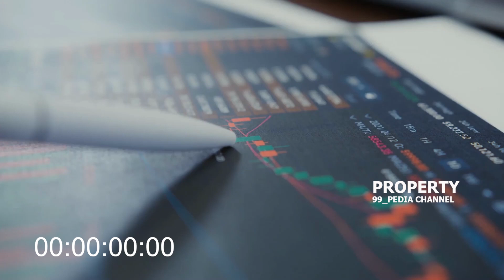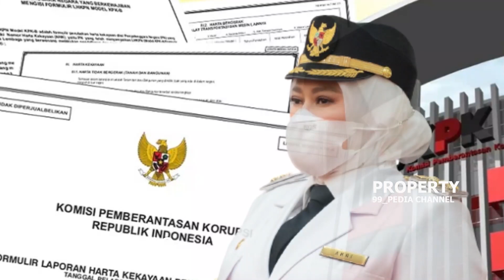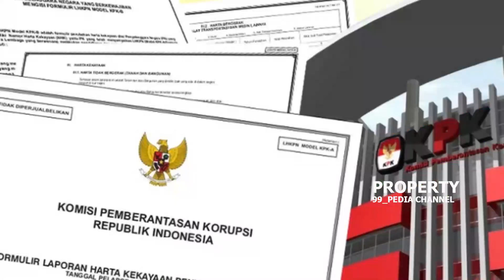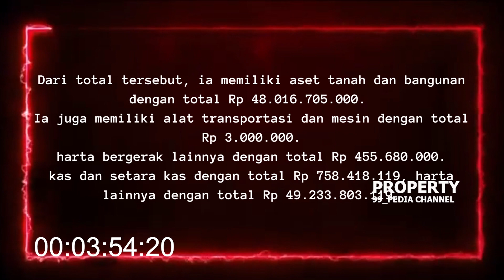LEBIH KAYA DARI MENKEU SRI MULYANI ❓Terbongkar asal harta fantastis Bupati Pandeglang Irna Narulita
Mengenai harta kekayaan pejabat, belakangan cukup banyak yang diungkap dan kemudian diaudit oleh lembaga terkait.
Hal ini karena harta kekayaan yang terlalu besar dinilai mencurigakan dan tidak wajar
Terkini, harta kekayaan Bupati Pandeglang yang menjadi sorotan.
Bupati Pandeglang, Irna Narulita menjadi sorotan masyarakat karena diketahui memiliki harta kekayaan yang bernilai fantastis.
Irna Narulita, S. E. M. M.  (lahir 23 Juli 1970) adalah seorang politikus Indonesia yang menjabat Bupati Pandeglang sejak 23 Maret 2016

Tinggalkan komentar terbaik anda untuk mendapatkan GIVE AWAY dari 99_PEDIA CHANNEL

PANTESAN AJA JADI POLISI TERKAYA NO. 2 !! Bongkar Kekayaan  & Gaya Hidup Milik Irjen Muhammad Iqbal

NGGAK SEPERTI ANAK SAMBO.! Begini Prestasi, Asmara & Kekayaan Anak Irjen Napoleon Ipda Jevo Batara

CALON KAPOLRI TERKUAT JENDERAL ASLI BATAK‼️ Sosok dan Sepak Terjang Irjen Suwondo Nainggolan

PERSAHABATANNYA HANCUR ? Beginilah Perbandingan Prestasi Karir & Kekayaan Ahmad Dhani vs Once Mekel

DISEBUT LEBIH KAYA DARI PRABOWO! Segini Kekayaan dan Koleksi Mobil Mewah Gatot Nurmantyo Dimilikinya